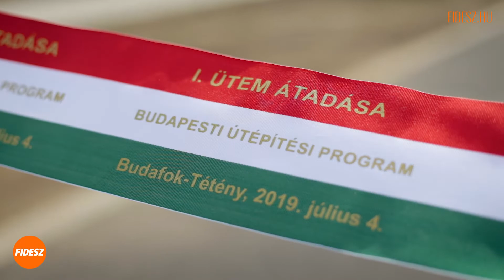Budapesti földutak aszfaltozása: elkészült az első utca Budafokon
Átadták az első olyan utcát Budafokon csütörtökön, amelyet a fideszes polgármesterek által kezdeményezett útépítési program keretében aszfaltoztak le.